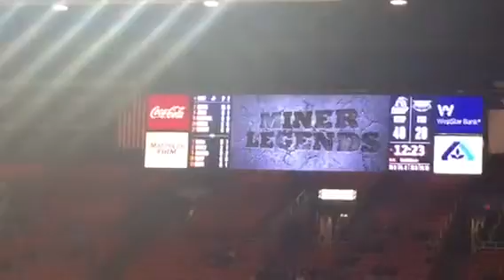OMAR THOMAS - UTEP MINERS LEGEND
UTEP honors all-time great Omar Thomas Jan. 21, 2016.